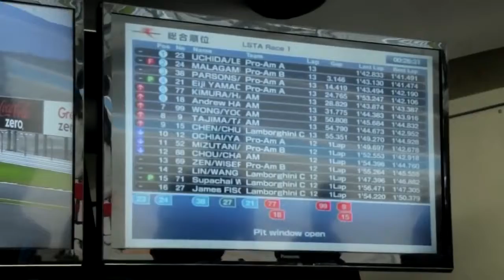කොමද dilantha අය්යා ගේ වැඩ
Dilantha Malagamuwa racing new win